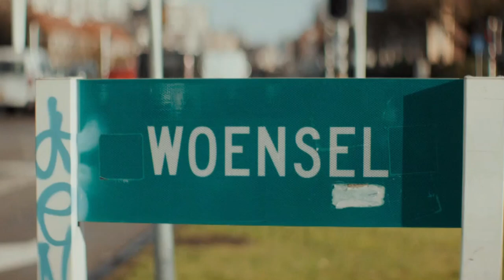Random Shit - Fuifje (Henry van Loon/Doe Maar Dave)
Vanavond wordt een knalfuif!